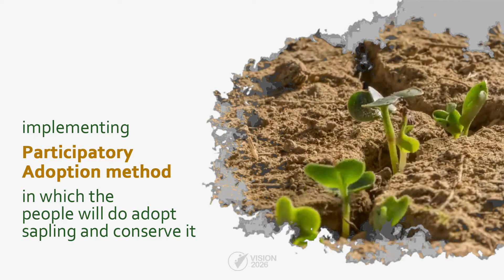Tree For Life || Plantation Drive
Tree For Life is a unique participatory tree adoption and plantation drive. To fight the climate change organisation has planned to do Ten thousand saplings in the first phase of plantation drive.